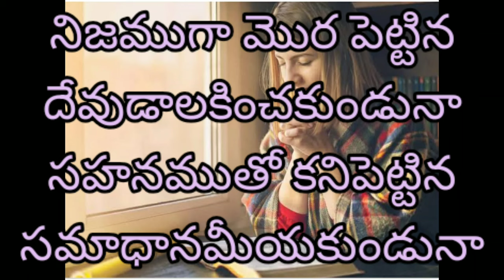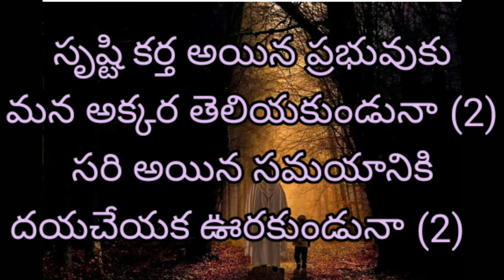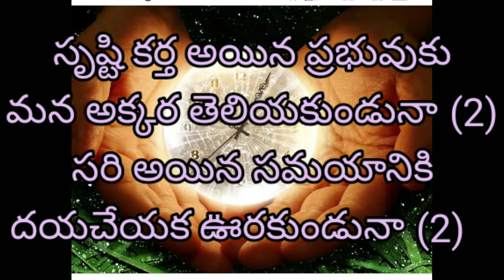నిజముగా మొర పెట్టిన song | Bonding Thoughts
Bonding Thoughts

నిజముగా మొర పెట్టిన
దేవుడాలకించకుండునా
సహనముతో కనిపెట్టిన
సమాధానమీయకుండునా
జీవముగల దేవుడు మౌనముగా ఉండునా
తన పిల్లలకాయన మేలు చేయకుండునా (2) ||నిజముగా||

పరలోక తండ్రినడిగిన
మంచి ఈవులీయకుండునా (2)
కరములెత్తి ప్రార్థించినా
దీవెనలు కురియకుండునా (2)       ||జీవముగల||

సృష్టి కర్త అయిన ప్రభువుకు
మన అక్కర తెలియకుండునా (2)
సరి అయిన సమయానికి
దయచేయక ఊరకుండునా (2)         ||జీవముగల||